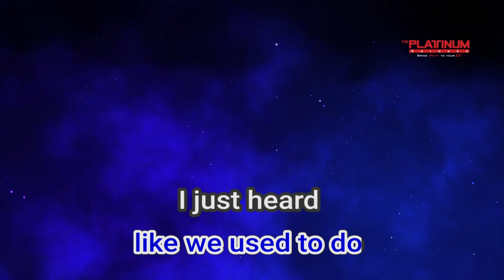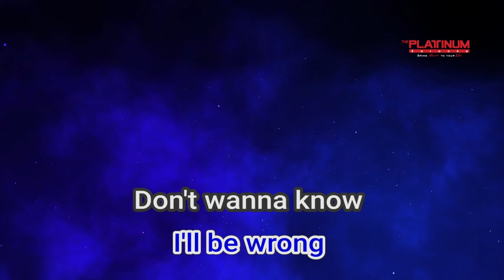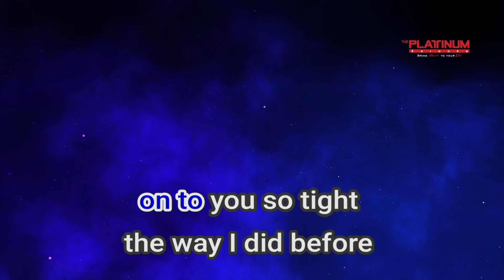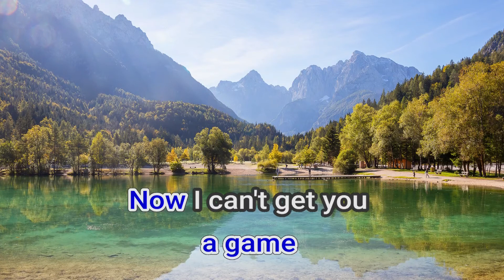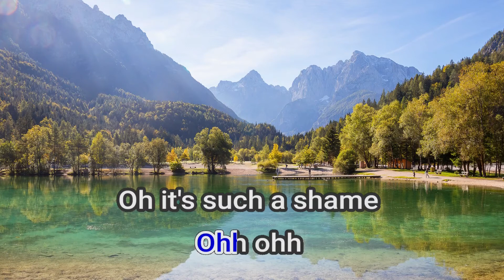17902 We Don't Talk Anymore Charlie Puth feat Selena Gomez